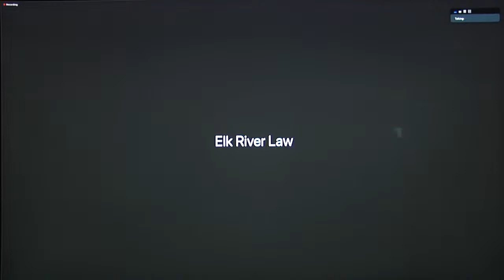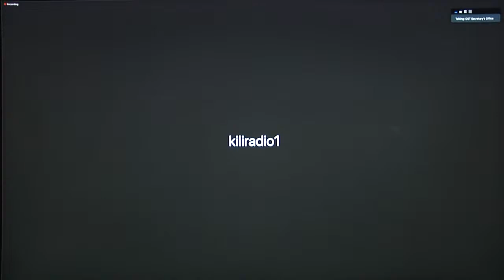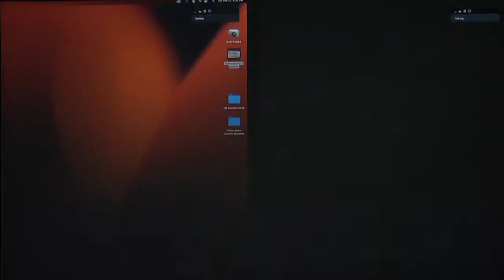OST Council Regular Session Feb 27, 2024 pt3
OST Council Regular Session Feb 27, 2024 part 3

Agenda: Lunch

00:00:00 Minutes approval from Secretary office
00:05:00 Pass Creek Executive Board

Law & Order Committee:

00:19:30 East Wind Casino Manager candidates intro and speech
00:22:43 Gernaine Garnier speech
00:38:20 Stanley Little Whiteman
00:47:00 Roger Brings Him Back
01:00:40 East Wind Casino Manager Vote
01:03:00 Casino Manager Resolution
01:09:30 Motion to contract SLM for EWC Manager Position
01:19:00 Lacreek vote approval
01:20:44 Term Limits for OST
01:27:00 Hair Follicle Test, action to trash test results from last test (tabled)
02:00:00 opposition to permit
02:13:18 Ms Millourd/Connolist American Horse School teacher (Phillipines)
02:21:00 Quorum Lost, recess until tomorrow